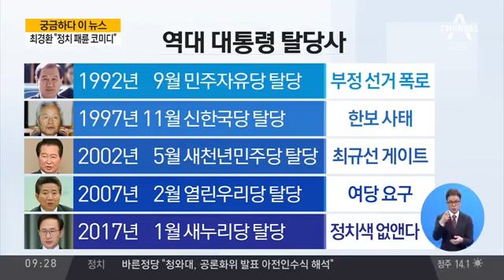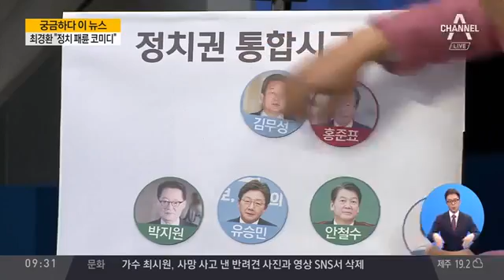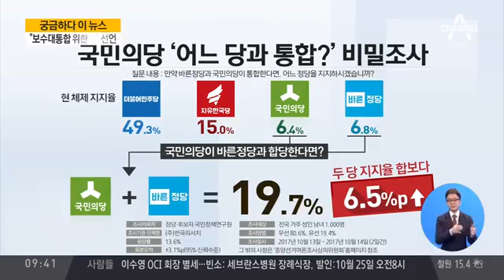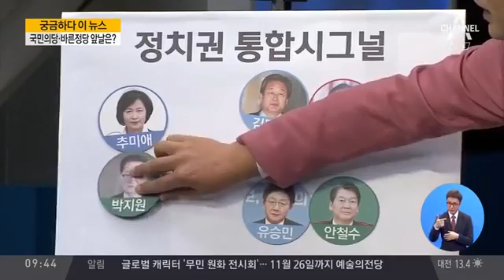[news] 홍준표, 대선 당시 朴 무죄 대선 후 朴 출당해야 '朴 탈당' 의결한 한국당 野 통합 급물살 '박근혜 옥중 메시지', 정치권 태풍 부르나